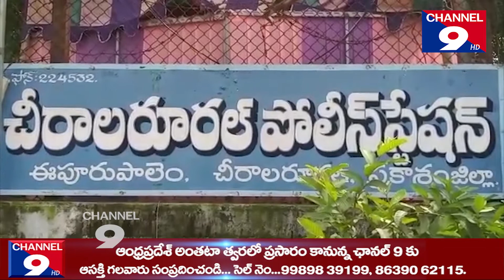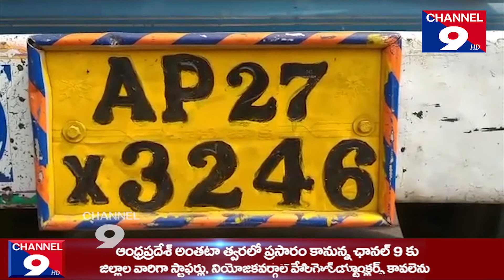అక్రమ రేషన్ బియ్యం పట్టుకున్న చీరాల పోలీస్